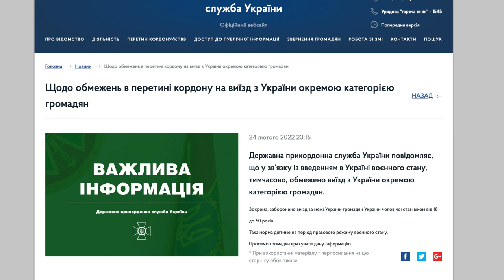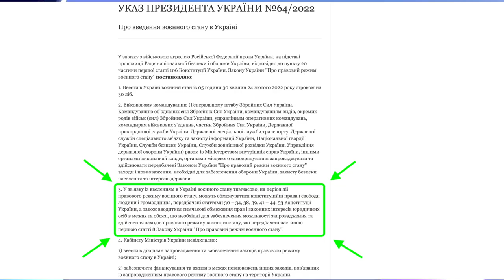Чоловікам-підприємцям дозволили виїзд за кордон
Чоловікам-підприємцям дозволили виїзд за кордон 🇺🇦 Потрібен адвокат? 😉 YANKIV.com

ТАЙМ-КОД ⏯
00:00 - 00:27 Вступ
00:28 - 02:21 Чому встановлена заборона на виїзд?
02:22 Відрядження для бізнесу за кордон